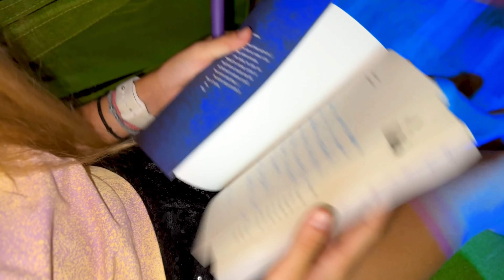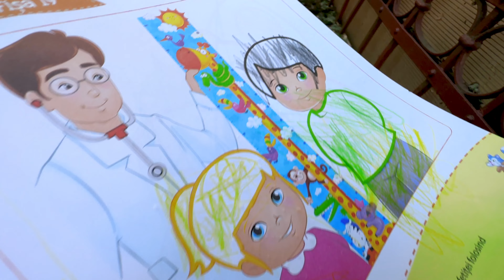🥳 Mihaela Andreea merge la GRĂDINIȚĂ 🥰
⚠️ ATTENTION! ⚠️

⚠️ ATENȚIE! ⚠️